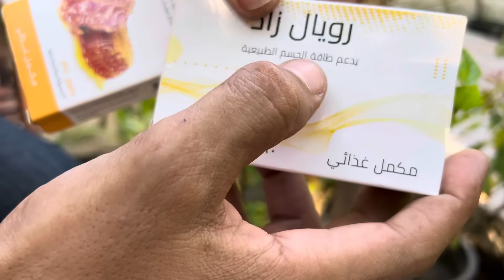وصفة لكسر الكسل والخمول ماشي عليها بقالي سنين💪بتزيد حيويتي وبتخليني شعلة نشاط🏃🏻‍♂️جربوها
لزيادة النشاط والحيوية وكسر حاجز الخمول والكسل وصفة مذهلة أطبقها من زمان وتأثيرها ولا اروع في أدائي اليومي.